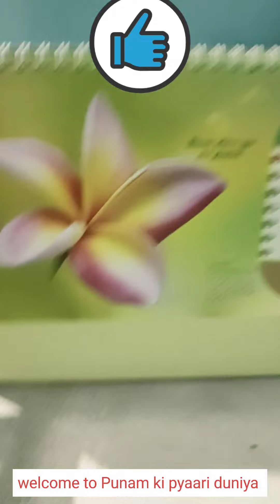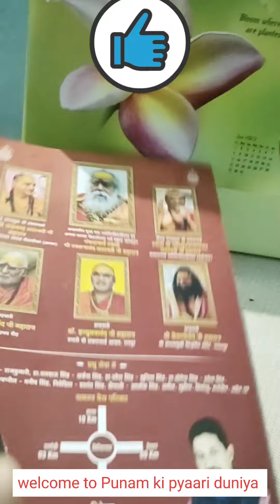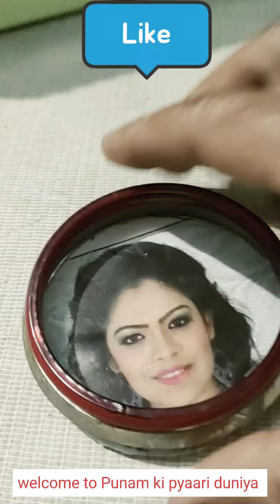पुराने बैंगल्स का 2 in 1 Use , re-use idea of old bangles, diy , daily life hacks